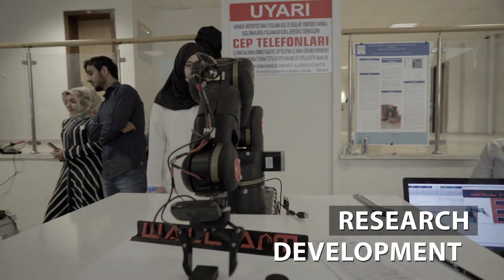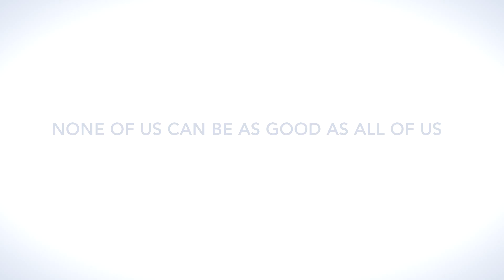Karabük University Promotional Film - 2018